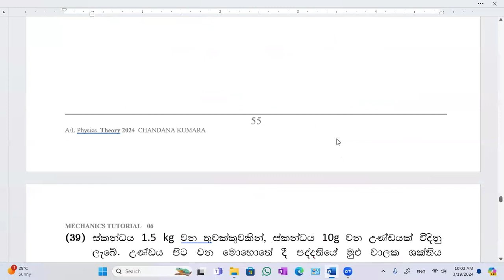M6 Q 39 By Chandana Kumara